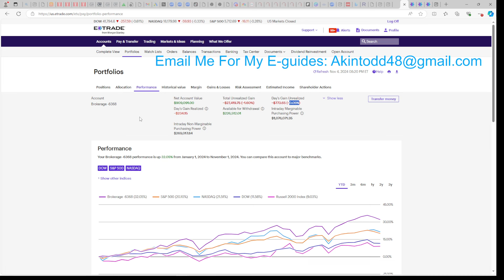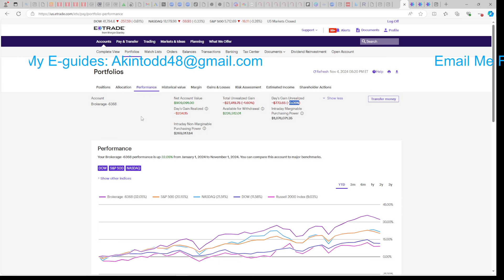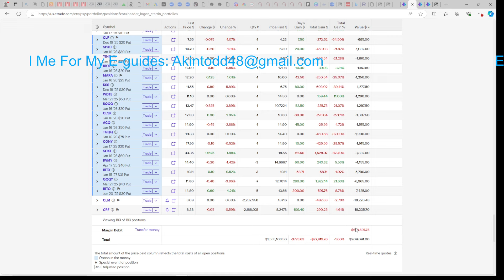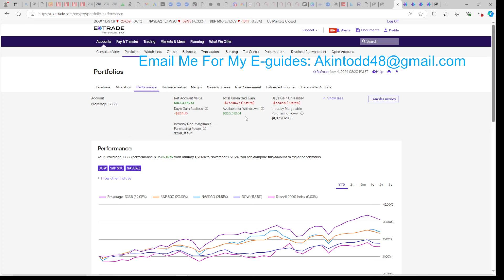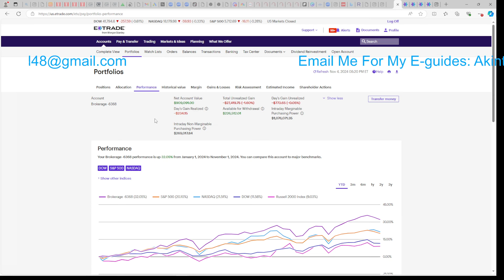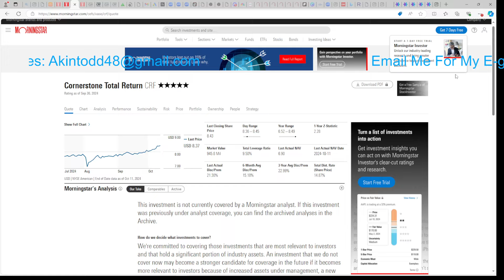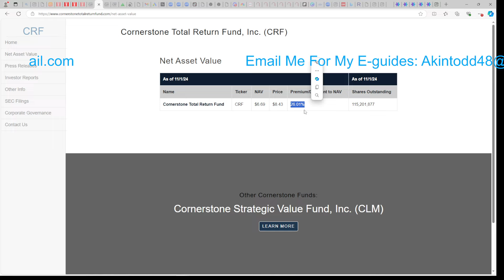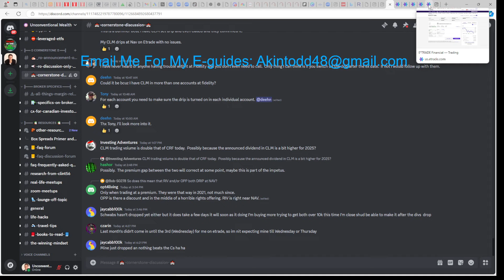My Biggest Fear With Yieldmax Investing (High Yield Dividends)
My biggest fear with Yieldmax investing, especially around volatile times like election years.

Cornerstone, Roundhill, Yieldmax, Defiance, blue chip defensive stocks, and some margin power that everyone is granted in their brokerage account, allow me to earn over 400K/YR in high yield dividends and live the FIRE lifestyle.

(FIRE means financially independent retire early).

Purchasing my E-Guides comes with my phone number and a free link to discord, for life, where I alert you of the Cornerstone rights offering announcement and track my 500K/YR dividend portfolio when I’m not making videos on YouTube.

Beware of spam. I’m not selling anything except my information on living without a 9-5, which I notify you of through email, YouTube videos, or the Discord announcement board.

No selling through my DMs in Discord!